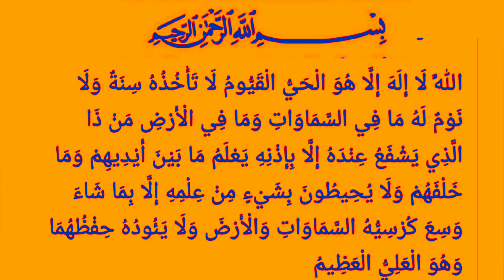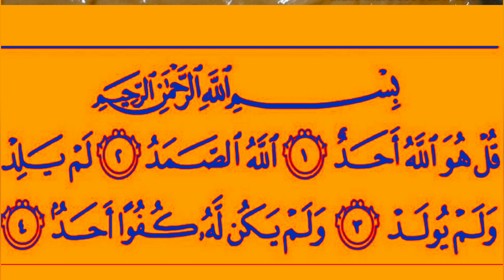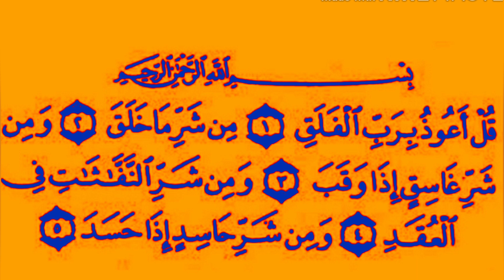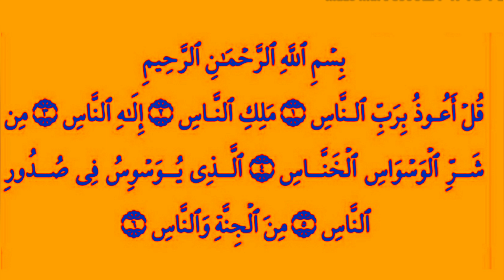Ayat ayat penangkal sihir dan pelindung diri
Al ikhlas 3 x
Al falaq 3 x
Annas 3 x